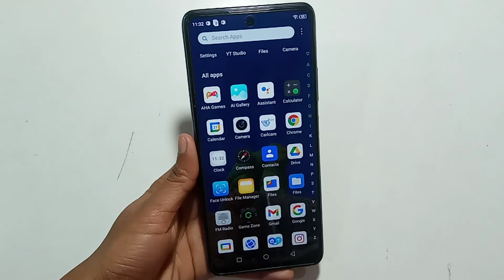tecno pova 5G | how to make slow motion video | stop motion video kaise banaye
tecno pova 5G | how to make slow motion video | stop motion video kaise banayeslow motion video kaise banta hai